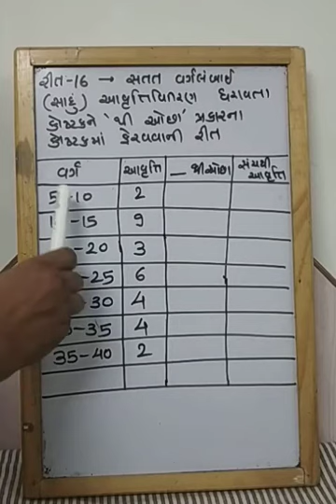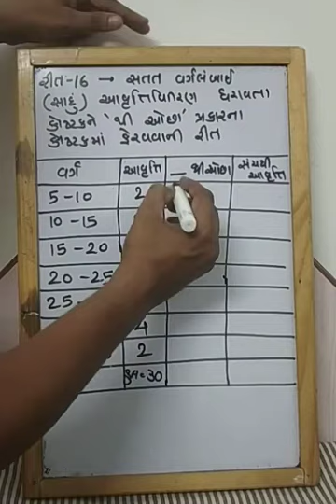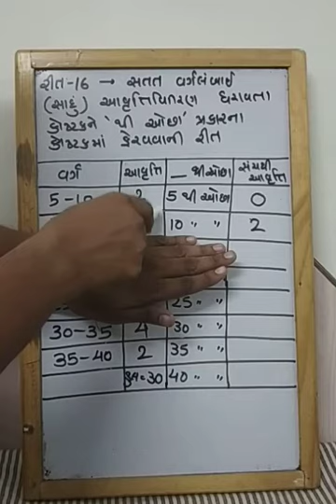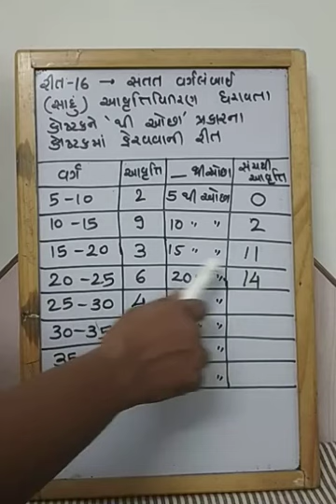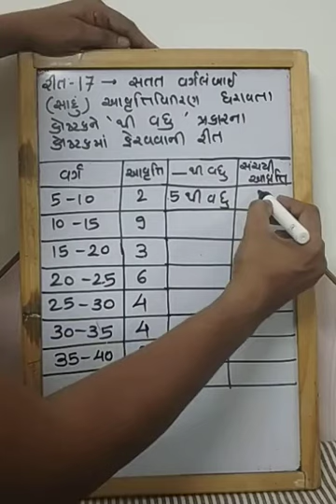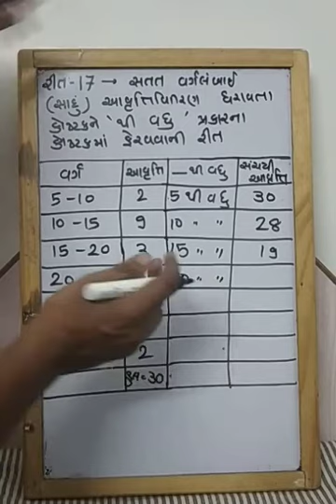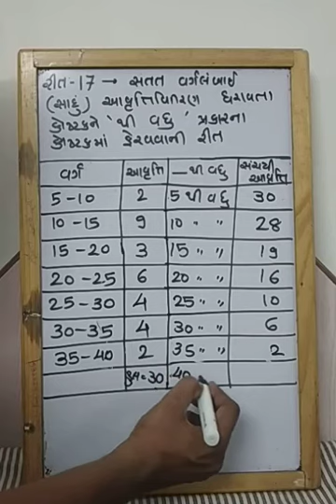ધોરણ 10 || ગુજરાતી માધ્યમ || ગણિત || પ્રકરણ - 14 - આંકડાશાસ્ત્ર || Video 14